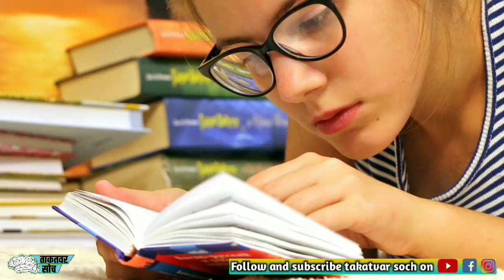शादी न करने वाले जरूर सुने || मोटिवेशनल वीडिओ || संदीप महेश्वरी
About TAKATVAR SOCH :
Takatvar Soch is the platform where you can find the Motivational, Inspritional, Self Confidentional, Relational, and lot of powerfull thoughts about human nature and behavioural activities

ताकतवर सोच के बारे में :
ताकतवर सोच वह मंच है जहां आप मानव स्वभाव और व्यवहारिक गतिविधियों के बारे में प्रेरक, असंवेदनशील, आत्म विश्वास, संबंधपरक और बहुत सारे शक्तिशाली विचार पा सकते हैं।